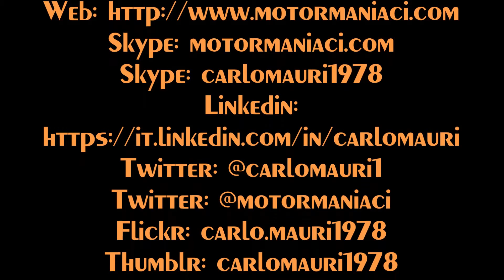18 Novembre 2015 - EICMA - Stand Moto Guzzi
18 Novembre 2015 - EICMA - Stand Moto Guzzi

Flickr: carlo.mauri1978
Thumblr: carlomauri1978